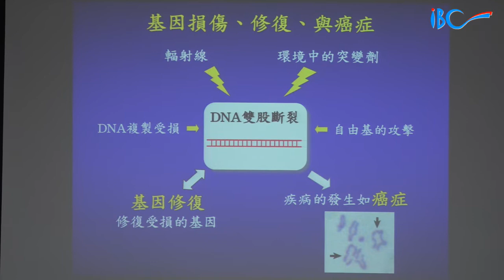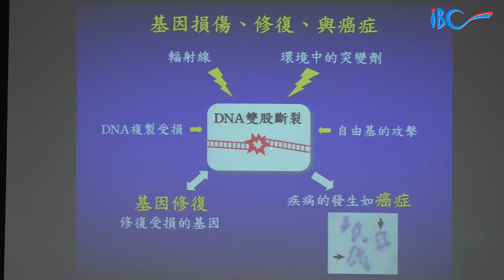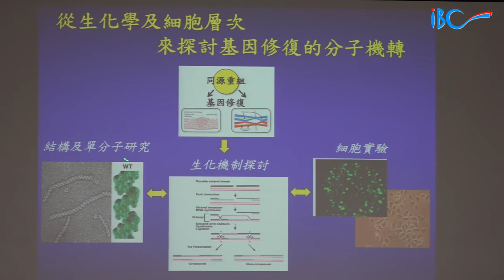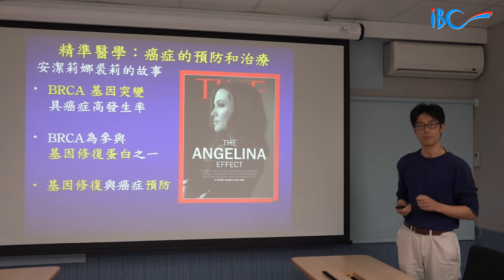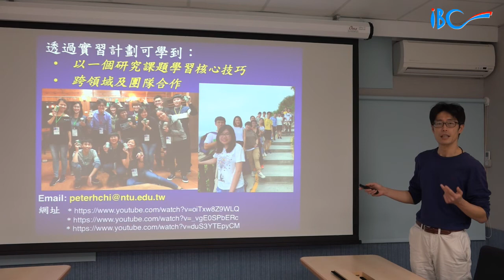[Summer Internship] 冀宏源 Dr. Hung-Yuan (Peter)Chi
中央研究院 生物化學研究所 Institute of Biological Chemistry, Academia Sinica